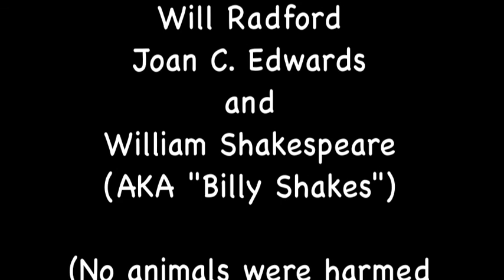Larry Final Interview..m4v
The Meaning of Success - Larry Luckeydoo.  Student project by Larry Luckeydoo for FYS in spring 2012.